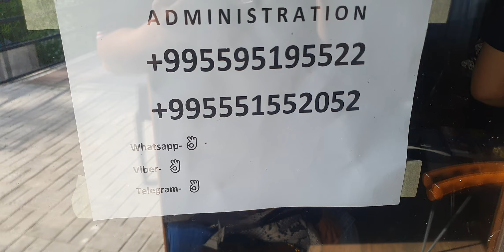🇬🇪His FAITHFULNESS IS OUR SHIELD 🛡 1585. CAM1 Jesuslovesyo -ctto (5)